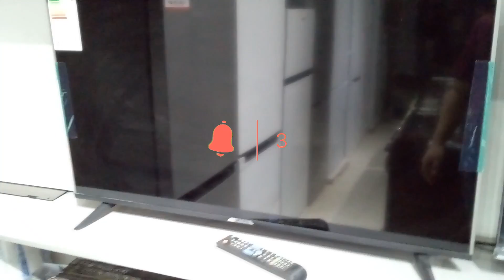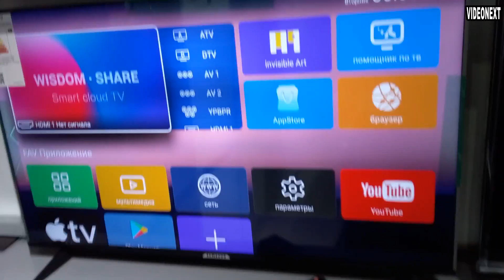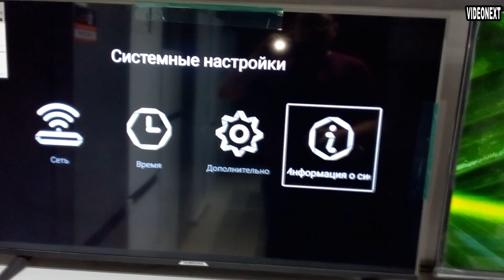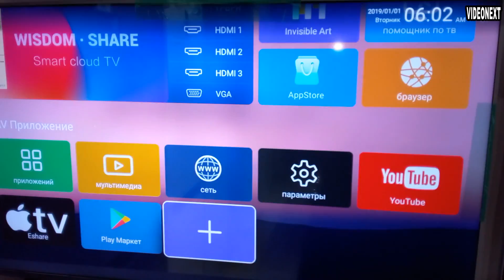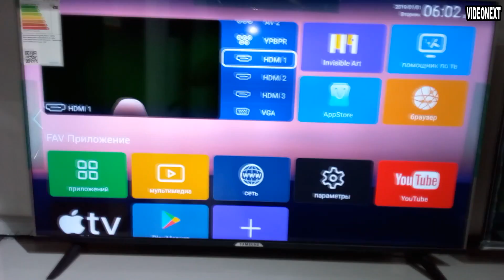SAMSUNG ORIGINAL TV BILAN XITOYNIKI FARQI\ARZON PODORGINAL SAMSUNG TELEVIZORI BILAN ORIGINAL SAMSUNG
LG KAREA 43 TV QANDAY QILIB KANAL TERISHNI ko'rsatib beraman
▶️BOSHQA TURDAGI TELEVIZORLAR ROYXATI kanal terish boshqa videolar
▶️SMART TV ARTEL 1200 AQILI PULT KANAL TERISH// СМАРТ ТВ АРТЕЛ 1200 ГОЛОСОВОЙ ПУЛТ ЗБОРКА КАНАЛОВ
 IJTIMOIY TARMOQLAR
Salom do'stlar ! Mening ismim zovidbek. Bu video orqali siz qanday qilib youtubeda obunachi yig'ish, kanalga prosmotr yig'ish va qanday qilib yangi ochilgan kanalni rivojlantirish va shu bilan birga yangi ochilgan kanalda ko'pgina obunachi va prasmotrlarni qanday qilib ko'paytirish usullarini bilib olasiz. Men bunda realniy kanalizni rivojlanishiga yordam beradigan o'zim biladigan malumotlarni berganman, iltimos videoni ohirigacha yaxshilab ko'rishingizni maslahat beraman.